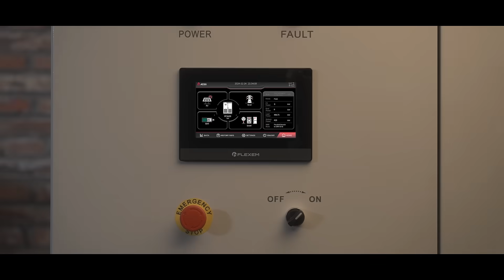Crisis Averted on Christmas Eve❄️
In a remote diesel-powered village, Christmas Eve's excitement hit a snag – their generator failed! 💔 But a mysterious "Santa" arrived with a surprise: guess what innovation turned the tide? 🔋 Lights flickered back, and hearts swelled with joy. 💖✨ Watch the video to see how the magic unfolds! 🎅✨